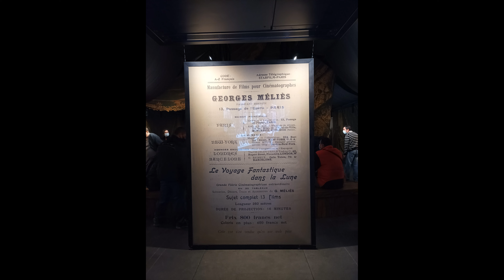GEORGE MELIES; La Exposición en Elche 25 de Noviembre de 2021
El 25 de Noviembre de 2021 los compañeros con diversidad funcional del CRIS nos reunimos en La Plaza de Congreso Eucarístico en Elche (Alicante/España) para ver una exposición sobre la obra de George Melies.